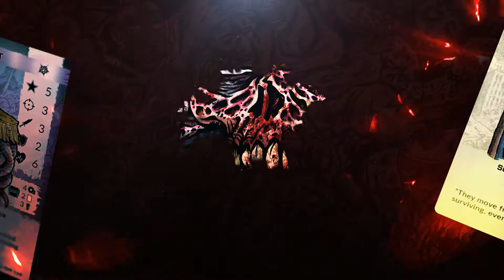ZCFH Card Game Trailer